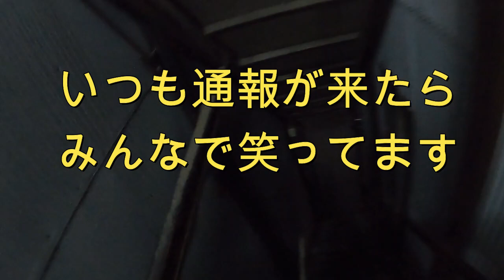🚨 4/18 通報 警察 🚨 😫 パパス警察 😫 営業妨害通報 😫 👍 fiction